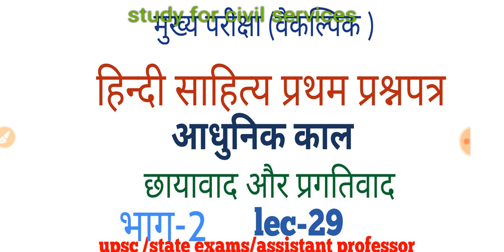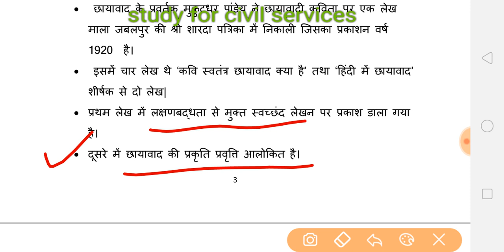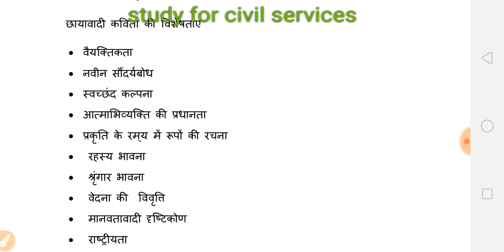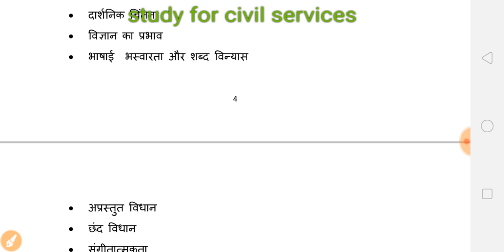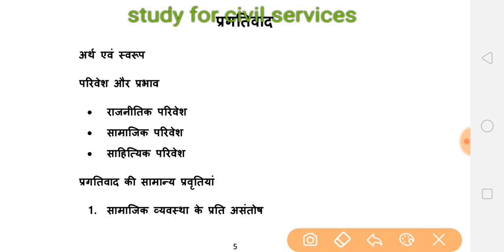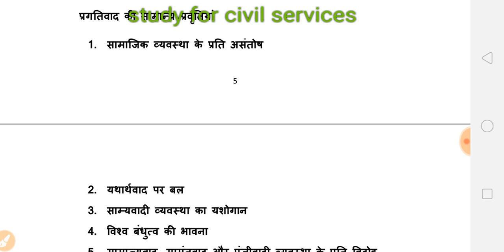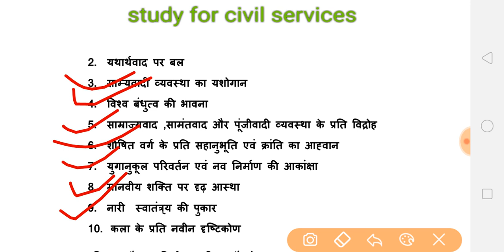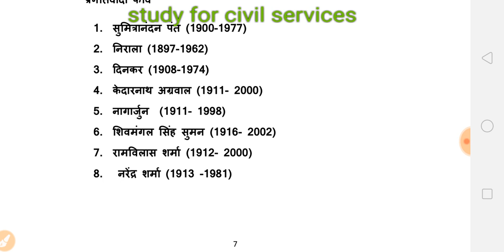हिंदी साहित्य hindi literature optional lecture ias pcs uppsc bpsc upsc cse mains ignou net LEC 29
छायावाद और प्रगतिवाद : नामकरण,परिवेश, प्रवृत्तियाँ और प्रमुख कवि।
छायावाद और रहस्यवाद में अंतर और प्रगतिवाद और प्रगतिशील में अंतर
ALL FREE CLASSES LECTURES FOR IAS PCS MAINS
how to study hindi literature material pdf for upsc

FOR ALL CIVIL SERVICES EXAMS LIKE IAS PCS UPSC UPPSC BPSC RAS RPSC JPSC  OPSC , STATE PCS EXAMS  RO ARO SAMIKSHA ADHIKARI ASSISTANT PROFESSOR UGC NET IGNOU , UPSC IAS PCS UPPSC UPPCS BPSC state PCS
वैकल्पिक विषय - हिंदी साहित्य

खंड : ‘क’ (हिन्दी भाषा और नागरी लिपि का इतिहास)

अपभ्रंश, अवहट्ट और प्रारंभिक हिन्दी का व्याकरणिक तथा अनुप्रयुक्त स्वरूप। मध्यकाल में ब्रज और अवधी का साहित्यिक भाषा के रूप में विकास। सिद्ध एवं नाथ साहित्य, खुसरो, संत साहित्य, रहीम आदि कवियों और दक्खिनी हिन्दी में खड़ी बोली का प्रारंभिक स्वरूप। उन्नीसवीं शताब्दी में खड़ी बोली और नागरी लिपि का विकास। हिन्दी भाषा और नागरी लिपि का मानकीकरण। स्वतंत्रता आन्दोलन के दौरान राष्ट्र भाषा के रूप में हिन्दी का विकास। भारतीय संघ की राजभाषा के रूप में हिन्दी का विकास। हिन्दी भाषा का वैज्ञानिक और तकनीकी विकास। हिन्दी की प्रमुख बोलियाँ और उनका परस्पर संबंध। नागरी लिपि की प्रमुख विशेषताएँ और उसके सुधार के प्रयास तथा मानक हिन्दी का स्वरूप। मानक हिन्दी की व्याकरणिक संरचना।
खंड : ‘ख’ (हिन्दी साहित्य का इतिहास)

हिन्दी साहित्य की प्रासंगिकता और महत्त्व तथा हिन्दी साहित्य के इतिहास-लेखन की परम्परा। हिन्दी साहित्य के इतिहास के निम्नलिखित चार कालों की साहित्यिक प्रवृत्तियाँ
(क) आदिकालः  सिद्ध, नाथ और रासो साहित्य।
प्रमुख कविः चंदबरदाई, खुसरो, हेमचन्द्र, विद्यापति।
(ख) भक्ति कालः  संत काव्य धारा, सूफी काव्यधारा, कृष्ण भक्तिधारा और राम भक्तिधारा। प्रमुख कवि : कबीर, जायसी, सूर और तुलसी।
(ग) रीतिकालः  रीतिकाव्य, रीतिबद्ध काव्य, रीतिमुक्त काव्य
प्रमुख कवि : केशव, बिहारी, पदमाकर और घनानंद।
(घ) आधुनिक कालः (क) नवजागरण, गद्य का विकास, भारतेन्दु मंडल (ख) प्रमुख लेखक : भारतेन्दु, बाल कृष्ण भट्ट और प्रताप नारायण मिश्र।
(ड.) आधुनिक हिन्दी कविता की मुख्य प्रवृत्तियाँ। छायावाद, प्रगतिवाद, प्रयोगवाद, नई कविता, नवगीत, समकालीन कविता और जनवादी कविता।
प्रमुख कवि : मैथिलीशरण गुप्त, जयशंकर प्रसाद, सूर्यकान्त त्रिपाठी ‘निराला’, महादेवी वर्मा, राम